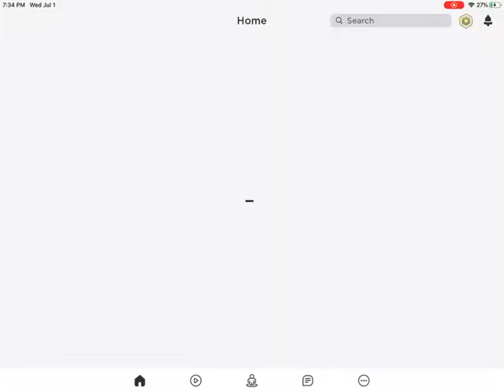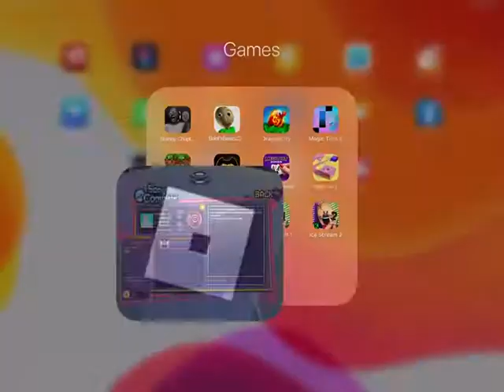THIS LEVEL HURT ME!